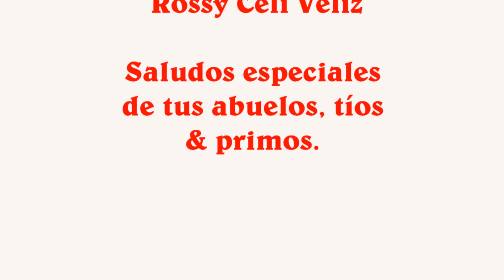Parte 0 Andre Pozo Celi